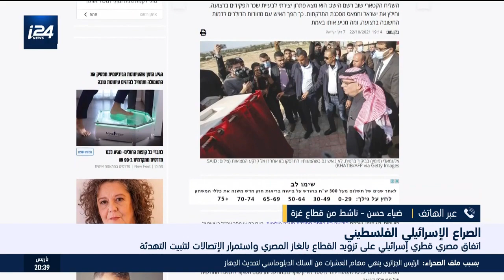هذا المساء:إتفاق مصري قطري إسرائيلي على تزويد القطاع بالغاز المصري واستمرار الاتصالات لتثبيت التهدئة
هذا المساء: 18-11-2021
الملف الثاني:
الصراع الإسرائيلي الفلسطيني: إتفاق مصري قطري إسرائيلي على تزويد القطاع بالغاز المصري واستمرار الاتصالات لتثبيت التهدئة
تقديم : لورين وهبي
الضيوف: إيتان دانغوت سكرتير سابق لوزراء الأمن في إسرائيل، ضياء حسن ناشط من قطاع غزة، هاني سليمان خبير في العلاقات الدولية
ــــــــــــــــــــــــــــــــــــــــــــــــــــــــــــــــــــــــــــــــــــــــــ
لمتابعة موقع i24NEWS بالعربية :